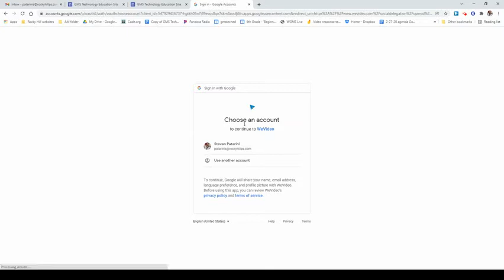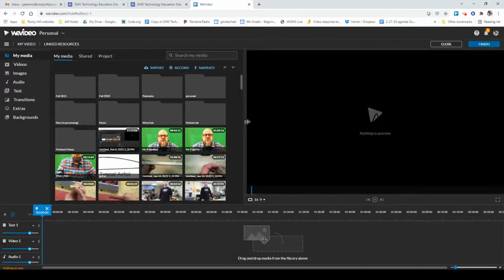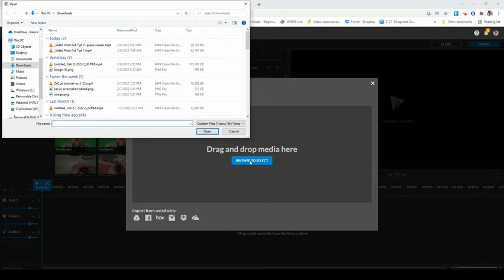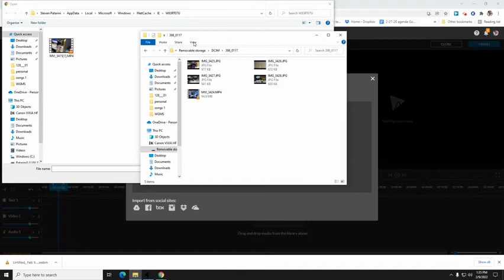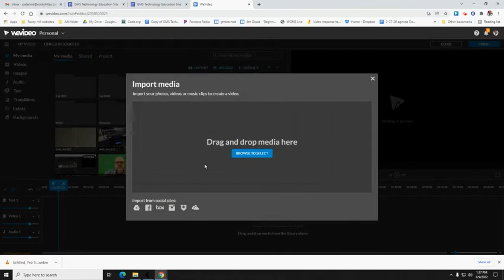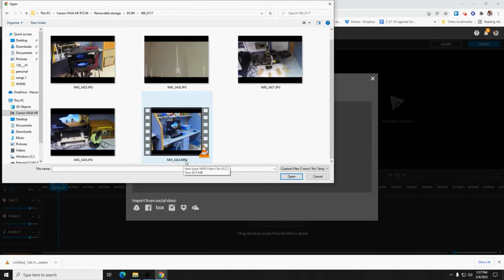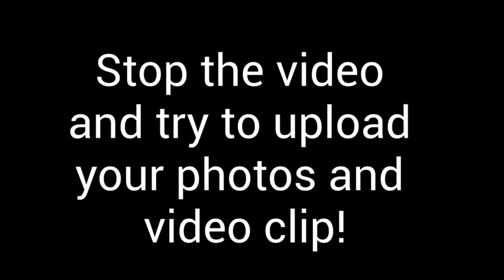Importing media Act 2